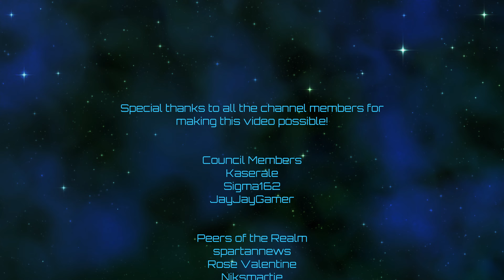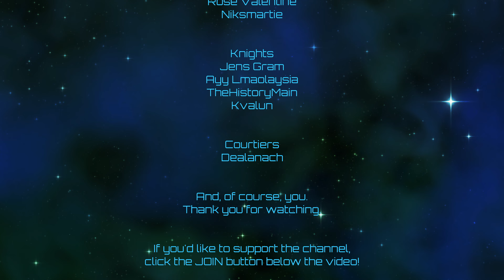Europa Universalis IV | Expansion of the Ainu | Episode 47